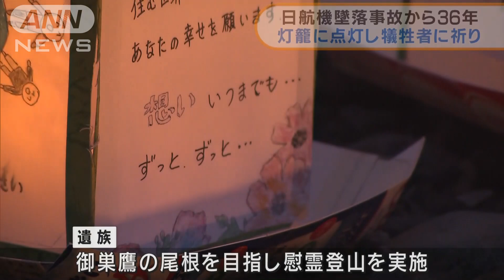日航機墜落事故から36年 灯籠点灯し犠牲者に祈り(2021年8月12日)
乗客乗員520人が犠牲になった日航機墜落事故から12日で36年です。11日、群馬県上野村の墜落現場の近くで灯籠（とうろう）に明かりをつけて犠牲者への祈りが捧げられました。

　墜落現場となった御巣鷹の尾根の麓を流れる神流川では毎年、8月11日に日航機が墜落した午後6時56分に合わせて灯籠流しが行われていました。

　去年は新型コロナのために中止されましたが、今年は灯籠を川に流さずに、LED（発光ダイオード）に点灯する形で行われました。

　200の灯籠にはコロナの影響や高齢のために参加できなかった遺族らの想いが書き込まれていて、夕闇に包まれた川岸を暖かく照らしました。

　今回、使われた灯籠の一部は日本航空の安全啓発センターに展示される予定だということです。

　遺族は12日、御巣鷹の尾根を目指して慰霊登山を行います。